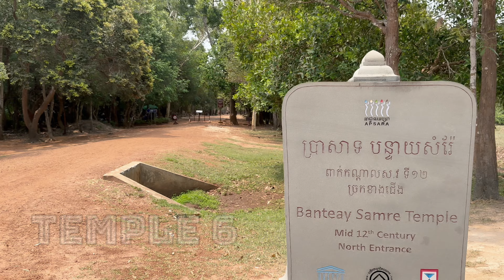TRAVEL VLOG Cambodia E11: 1 Day Race Across All Angkor Wat Temples (Part 2)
Welcome To WORLD TRAVELLER, A Youtube Documentary TV Series For My Travels Around The Entire World On Planet Earth! :)

In this episode, I will be racing to film all remaining Angkor Wat temples in one day with a single-day ticket.

🗓️ Month
April 2023

🌎 Countries  Travelled
5 / 197

Bookmarking all the popular tourist places, restaurants, and top hotels for you so that you can save time and effort when travelling around the world! :)

🎬 CHAPTERS
00:15 Bayon Temple
00:32 Attacked By Monkey
00:47 Baphuon Temple
01:00 Preah Khan Temple
01:15 Neak Poan
01:26 Ta Som Temple
01:49 East Mebon Temple
02:29 Banteay Samre Temple
02:41 Pre Rup Temple
02:54 Ta Prohm Temple